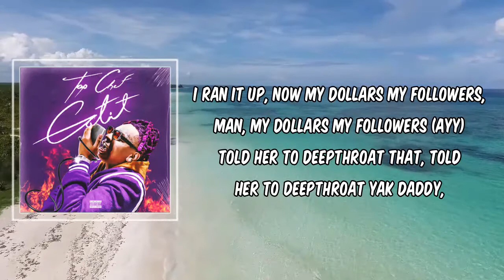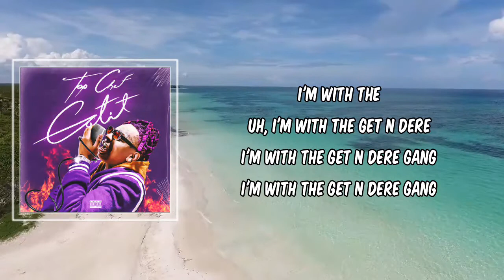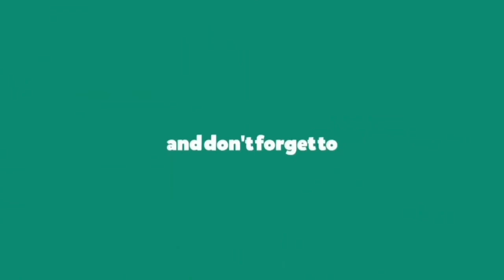Get N Dere Gang (Lyrics) - Lil Gotit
Get N Dere Gang by Lil Gotit
Album: Top Chef Gotit
Spotify: Get N Dere Gang by Lil Gotit

Get N Dere Gang Lyrics:

[Intro: Lil Gotit & Yak Gotti]
(Hurt, what do it?)
I'm with the (Vibin' out right on the West)
Uh, I'm with the Get N Dere
I'm with the Get N Dere Gang
I'm with the (Ooh)
I'm with the
Uh, I'm with the Get N Dere (Maniac get 'em)
I'm with the Get N Dere Gang (Maniac get 'em)
I'm with the (Yak)

[Chorus: Lil Gotit, Yak Gotti]
I'm with the Get N Dere Gang (Gotti)
You gon' die if you look at this chain (You gon' die)
The walls is holdin' his brains (Well, damn)
I'm it, don't play with my name
Super seeder, spray 'em up
It's a drill, nail 'em up
Hit top speed, they trailing us
Draco holdin' monkey nuts
If it come down to it, I'ma pop my gun (Comе down)
Niggas know I ain't proving nothing (Ayy)
Sunny, make that pussy run (Ayy, ooh)
Really 'bout keys and somе guns (Slatt, Get N Dere)
I'm with the
Uh, I'm with the Get N Dere (Get N Dere, Get N Dere Gang)
I'm with the Get N Dere Gang (Ayy, Get N Dere)
I'm with the Get N Dere Gang (Talk to 'em)

[Verse 1: Lil Keed]
Hey, I told her s—
Mmm, uh, I told her, "Suck it up" (Ugh)
Uh, ooh, I told her, "Suck up the nut" (Nut)
She said, "Now put it on my butt" (Huh)
I put this motherfucking— (Ooh)
I put this Chanel on (Ooh)
I put that motherfucking sc— (Ooh)
Scope all on the gun (Grah, let's go)
Magic City throwin' (Magic)
Yeah, put a kit on the 'Cat, the engine roarin' (What? Woo)
Shit, shit, I'm with the Get N Dere (Get N Dere)
I'm with the Get N Dere Gang (Shh)
You play, you tuckin' your chain
Mike Amiri drip-ippin', yeah (Mike A—), mix it with some Gucci socks (Let's go)
Comme des Garçons (Yeah), I just went Melrose shoppin', yeah (Woo)
I went rockstar, wasted with this bitch (Rockstar, rockstar)
And my slime done went wig shoppin' with these clips (Grr, shh, grah)

[Chorus: Lil Gotit, Yak Gotti & Lil Keed]
I'm with the Get N Dere Gang (Ugh)
You gon' die if you look at this chain (Let's go)
The walls is holdin' his brains (Oh)
I'm it, don't play with my name (Slimeball, slatt)
It's a drill, nail 'em up (Get N Dere, Get N Dere Gang)
High-top speed, they trailin' us (Ayy)
If it come down to it, I'ma pop my gun (Come down)
Niggas know I ain't provin' nothing (Come down, nigga)
Sunny, make that pussy run (Ayy)
Really 'bout keys and some guns (Get N Dere)
I'm with the
Uh, I'm with the Get N Dere (Get N Dere, Get N Dere)

[Verse 2: Yak Gotti]
Pull up, I get in there, then I get out of there, YSL, they is not hot as us (Slatt)
I ran it up, now my dollars my followers, man, my dollars my followers (Ayy)
Told her to deepthroat that, told her to deepthroat Yak daddy, she sucked mine and swallowed it (Ooh)
Gucci my duffel, I spent thirteen racks, I feel like I'm James Harden
Spaz, Get N Dere (No kizzy)
Get N Dere Gang
Twenty-five thousand, one tennis chain
Twenty K, my pendant bling
Me and Lil Gotit, we ride in the Range (Skrrt)
I upped my stock and my status, my stain